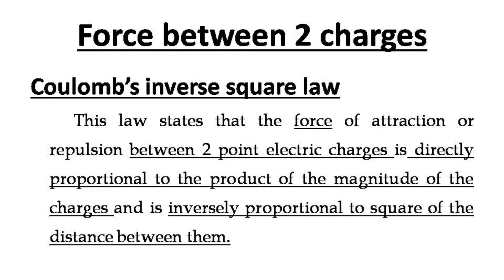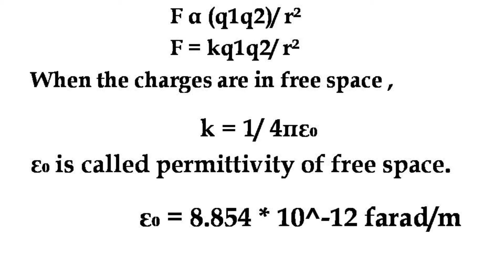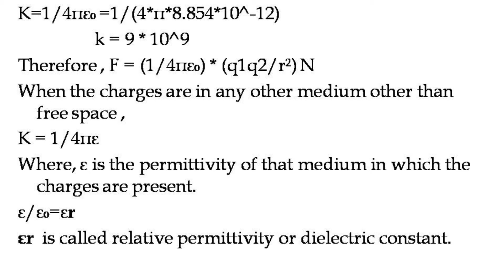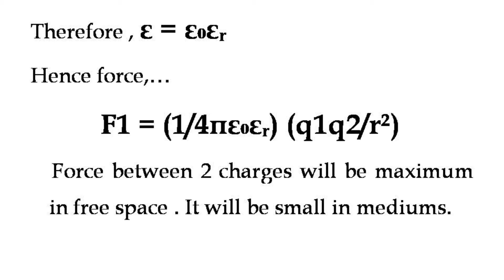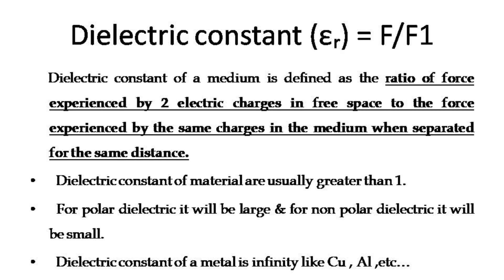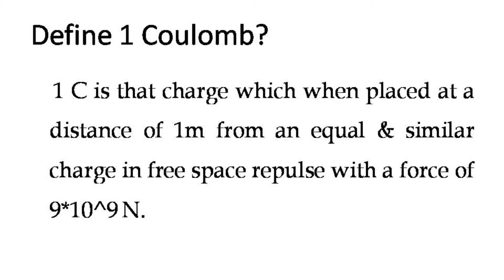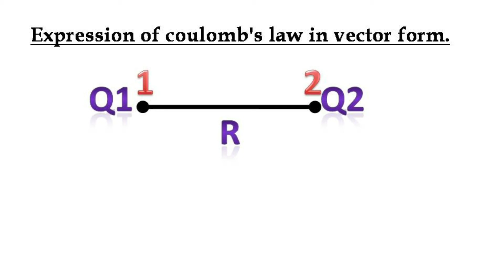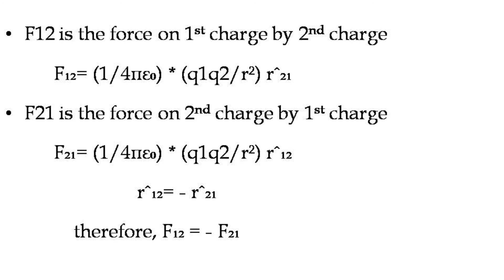Plus two Physics Chapter 1 Electric charges and fields SCERT part 2 in malayalam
+2 physics scert Coulombs law  chapter 1 Electric charges and fields part 2 in malayalam.
Contents
Force between two charges.
Coulombs law.
Di electric constant.
Expression of coulomb's law in vector form.
Problem.

Explained as question and answer form.

HOPE YOU ALL GUYS WILL LIKE THE VIDEO.